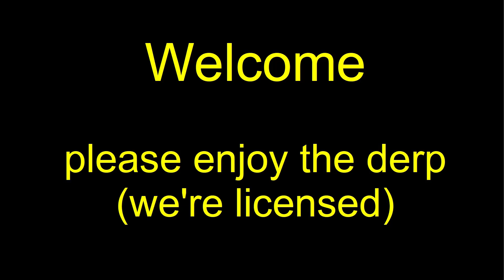MWO 256 Group Drops 20210223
Grouping with the blokes on 23 February 2021.